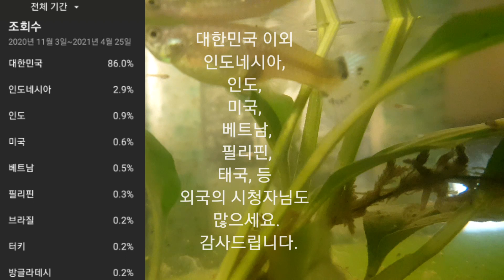구피출산 감상기 "눈물처럼 투둑, 툭,,"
요즘 하루가 무척 빨리 지나간다. 집에서 풀타임으로 일을 해서 그런가보다. 오래된 창문시트지 제거부터 벽에 페인트 칠하기, 안방 발코니정원 만들기, 단열및 결로예방을 위해 부분적 폼블럭붙이기 등등을 혼자서 진행했다. 인건비 써는 대신 좀 쉬면서 10년 동안 미루어오던 인테리어 작업이나 하자.. 했던 건데 거의 절반은 마무리된 것같다. 지금은 화분 분갈이를 하고 있다. 그리고 곧 이제 야간수온도 오르고 있으니 구피들 욕조어항 여름시즌편을 준비해야 한다. 어제 고향의 언니와 통화하며 욕조어항에 넣을 식물도 부탁을 하였다. 완성되면 공개할 예정이다. 오늘 영상은 귀요미 구피의 출산 장면을 보고 느낀 감상기이다. 한문장인데 영상은 길어졌다.

The day goes by very fast these days. I guess it's because I work full-time almost every day. From removing old window sheets to painting walls, making balcony gardens in the main room, and attaching partial foam blocks to prevent insulation and condensation, etc. were completed by oneself. Let's take a break from work and work on the interior, which I've been postponing for over 10 years. It was, but it's only half done. From now on, I'm changing the pots. And the night water temperature is rising soon, so I have to prepare for the summer season for Guppy's Bathtub Fishbowl. I talked to my hometown sister on the phone yesterday and asked for plants to put in the bathtub fishbowl. Today's video is an appreciation of the cutie Guppy giving birth. It's only one sentence, but the video got longer.